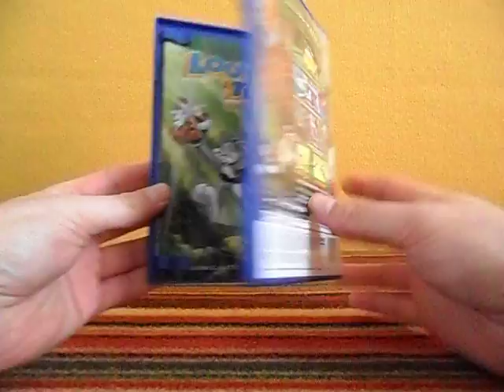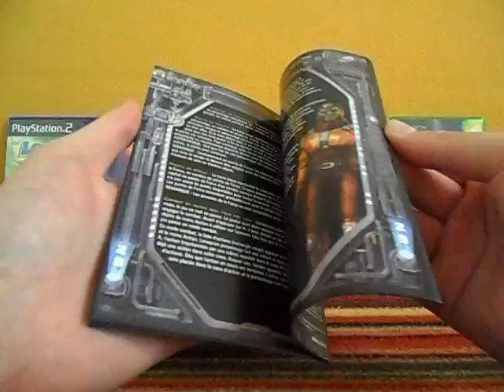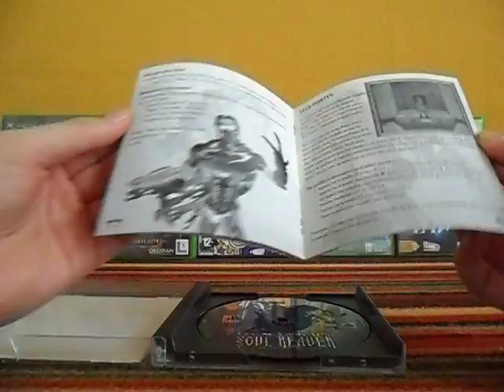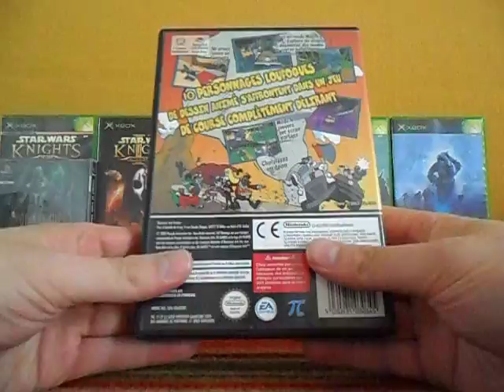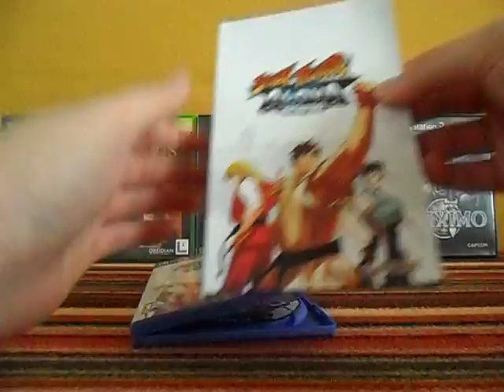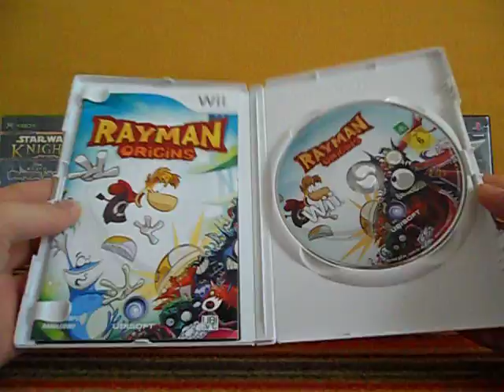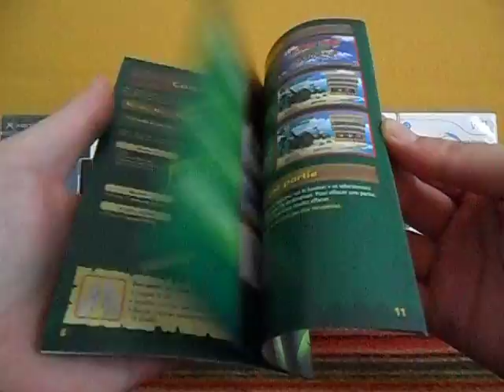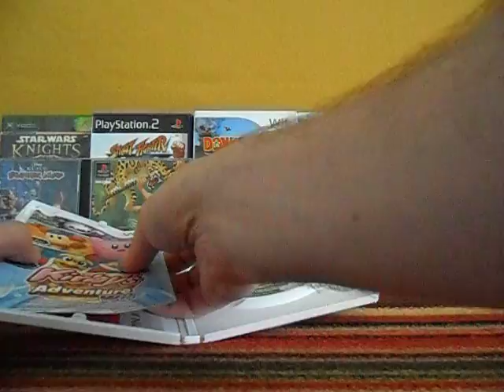Ma quatrième Brocante du 04 mai 2014 (19 jeux pour 40€)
Salut à tous je suis revenu ce dimanche avec 19 jeux complet pour 40€ ce qui me revient à 2,10€ le jeu, pour une fois j'ai réussi à devancé les revendeurs quelle plaisir !!!

N'hésitez pas à laisser des commentaires et à me dire ce que vous pensez de mes achats.
Pensez à allez voir mes autres vidéos jeux vidéos et à vous abonné ;)